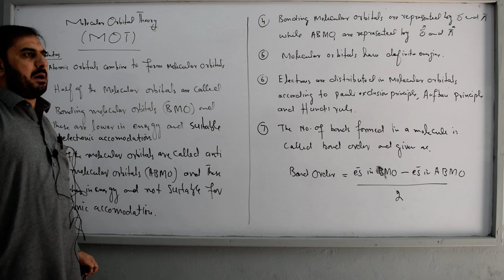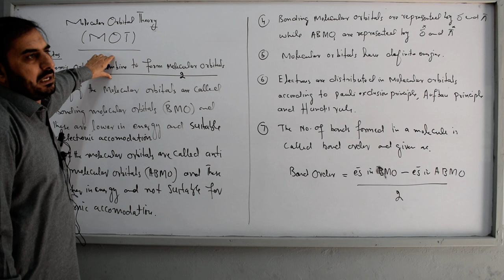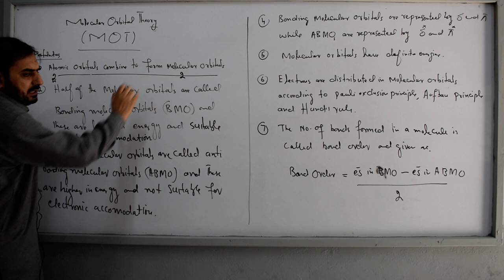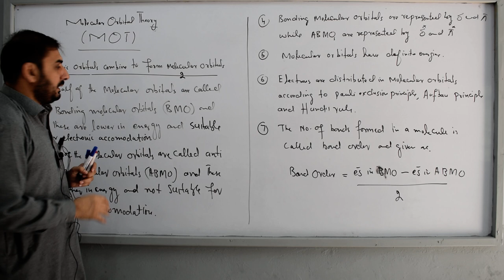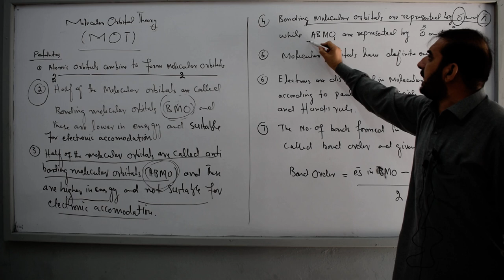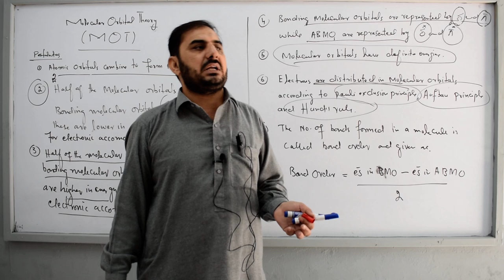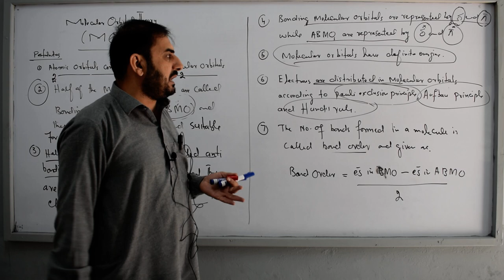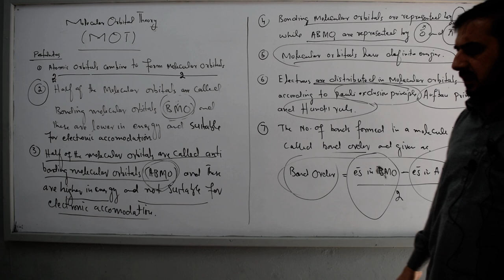1st year chemistry molecular orbital theory by dr fazal wahid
1st year chemistry molecular orbital theory by dr fazal wahid. this lecture is for first year studetrs. in this lecture introduction of MOT has been discussed. the postulates of MOT have been discussed in a simple way in order to deliver the basic concept of MOT.For more videos subscribe the channel;